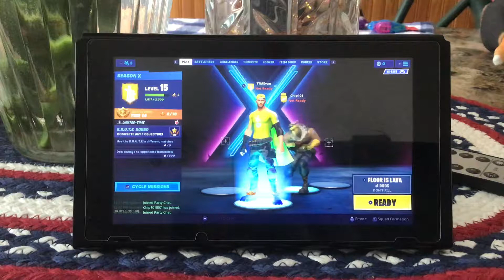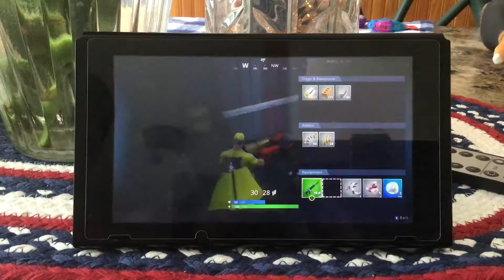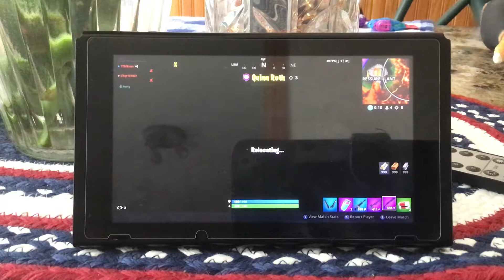THE FLOOR IS LAVA!!! “Fortnite Duos with Chip!!!”